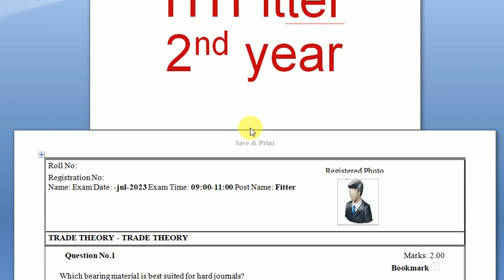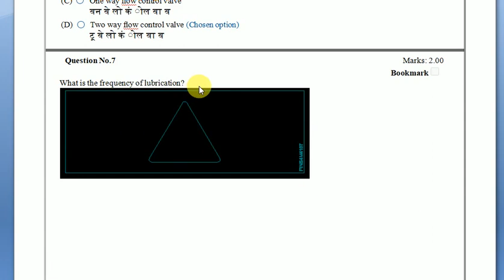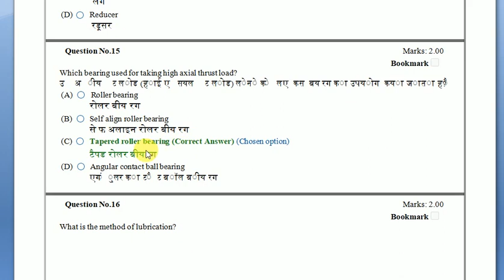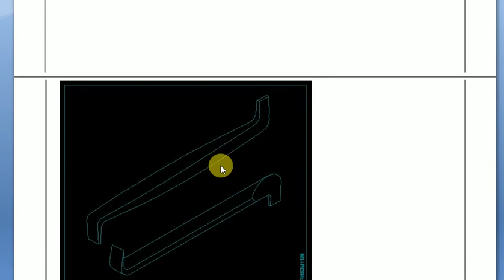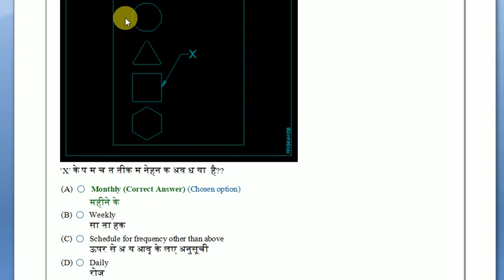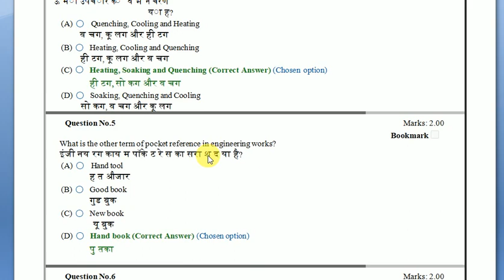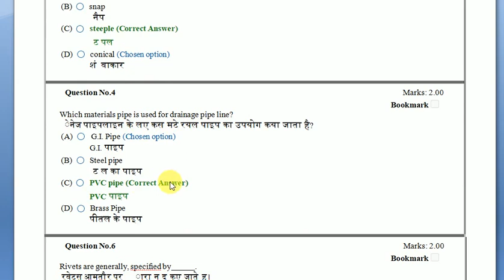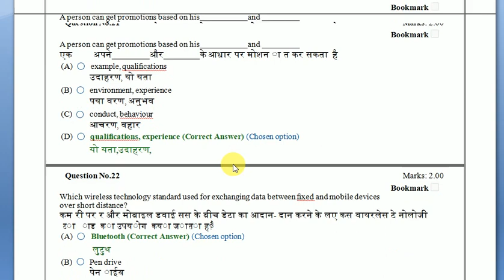ITI FITTER 2ND YEAR OFFICIAL QUESTION PAPER WITH SOLUTIONS 2023, AITT FITTER 2023 EXAM, BARC FITTER